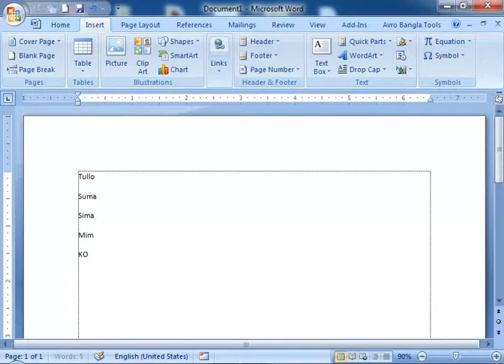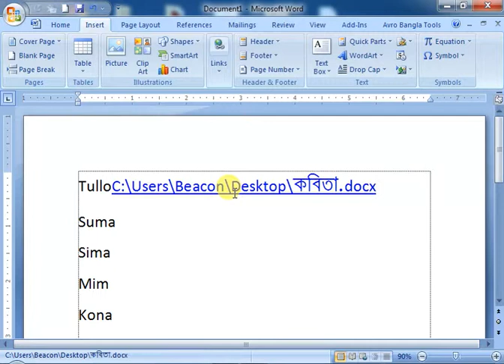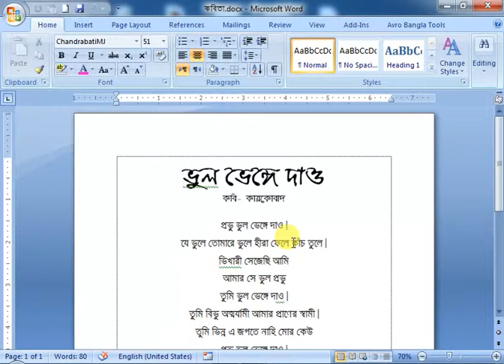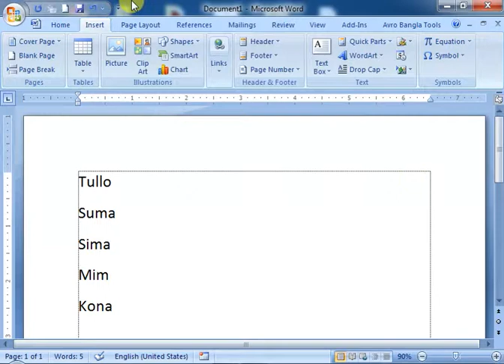word hiperlink হাইপার লিং word 2007 hyperlink within document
হাইপার লিং কি ভাবে করা যায় নিচে আলোচনা করা হলো। দেখলে আমরা বুঝতে পারবো কি ভাবে হাইপার লিং করা যায়।